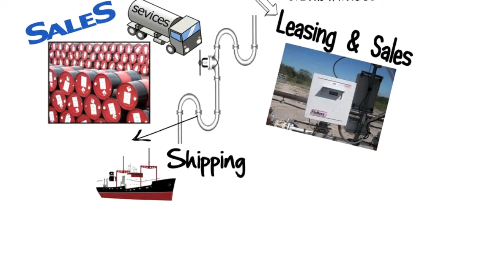Petroleum Market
We offer petroleum marketing to well owners, drill operations, refinery and fuel oil companies. Our services are vast and our abilities to market your bio fuel, fuel and petroleum products to the world is excellent.